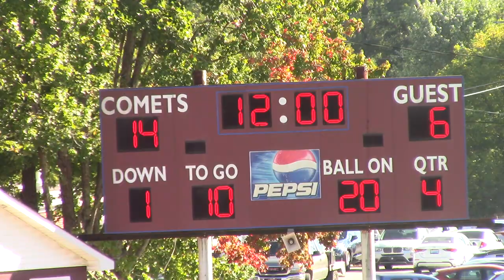West vs Boyd 4th quarter cont